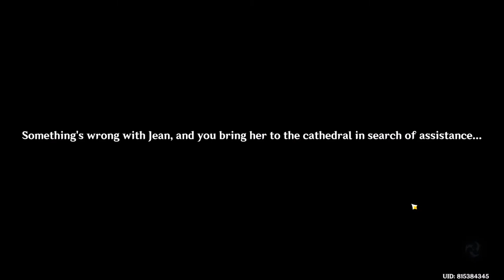Jean Story Quest Genshin Impact - Leo Minor Chapter